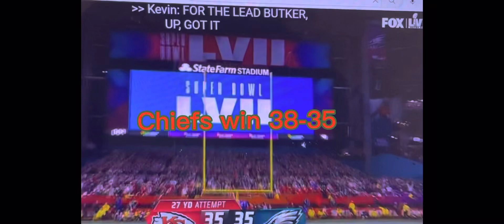Super Bowl recap